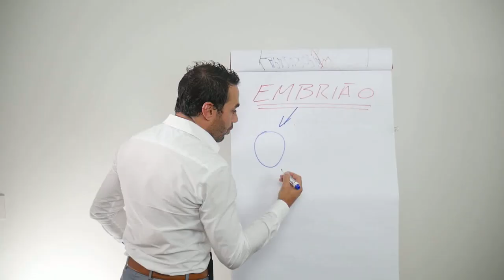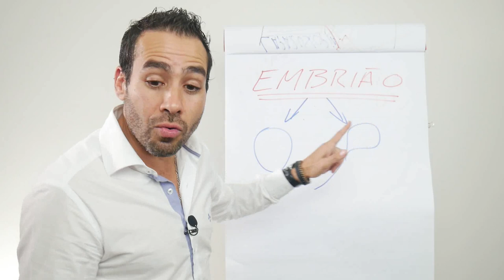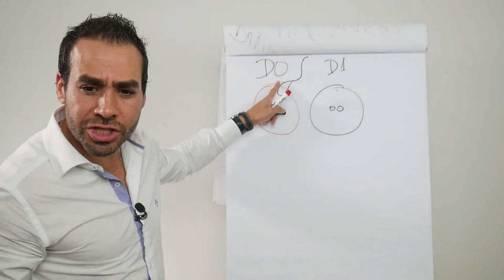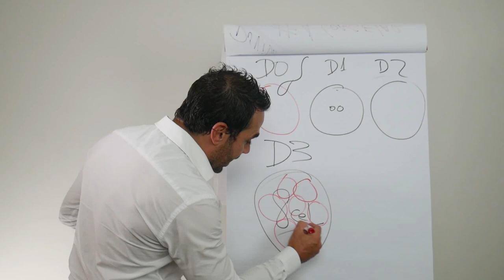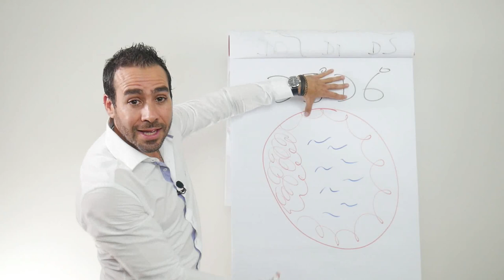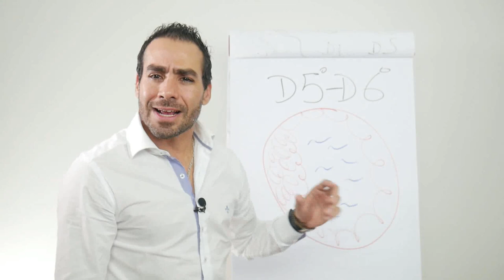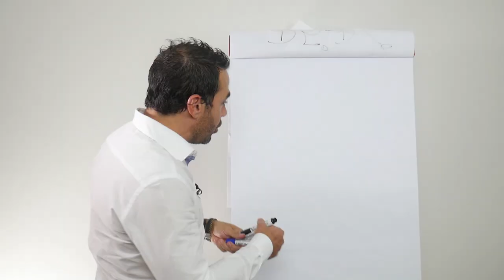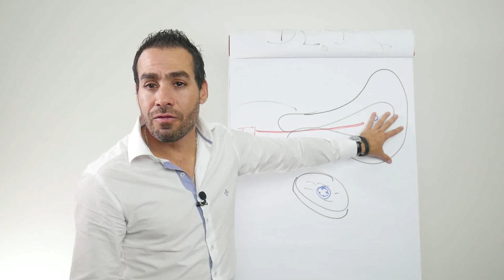Qual é o melhor EMBRIÃO para ENGRAVIDAR?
Tudo o que você precisa saber sobre embriões na Fertilização In-Vitro, de maneira simples e fácil de entender.
Este é um video resumo de uma LIVE que tivemos aqui no canal onde conversamos sobre dúvidas que muitas tentantes tem sobre...

EMBRIÕES
ÓVULOS
BLASTOCÍSTOS
TRANSFERÊNCIA EMBRIONÁRIA
QUALIDADE E CLASSIFICAÇÃO DOS ÓVULOS

Conheça-me melhor...

COMPARTILHE!

(8:00h às 17:00h - Segunda a Sexta-Feira)

Médico Ginecologista
CRM-SP 133.524